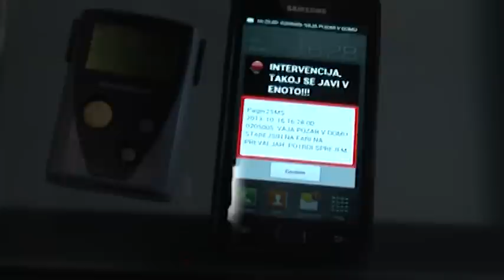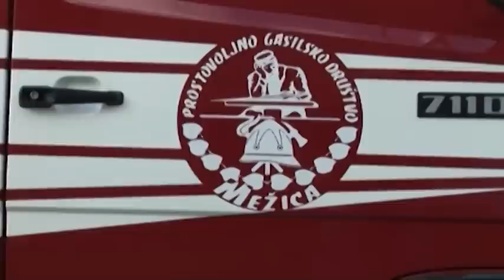Gasilska vaja Dom starostnikov Prevalje